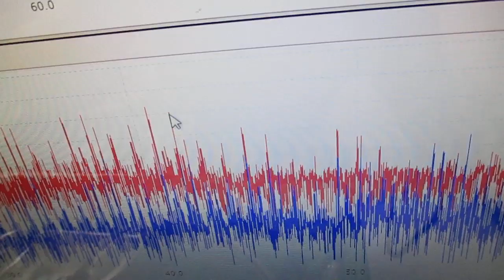メガヘルツの超音波発振制御プローブを利用した実験動画 ultrasonic-labo